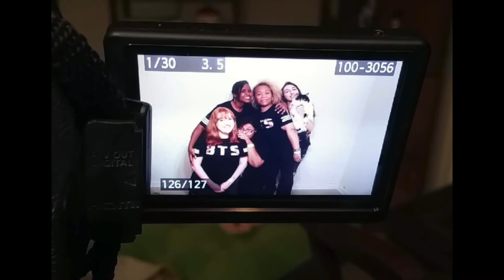ATL Highlight Snapchat Compilation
This is what you missed and more by not following us on snapchat!

Jenn: ginger.jenn
Britt: lovebritnee
Tanea: ittybittynay
Amanda: ayazala